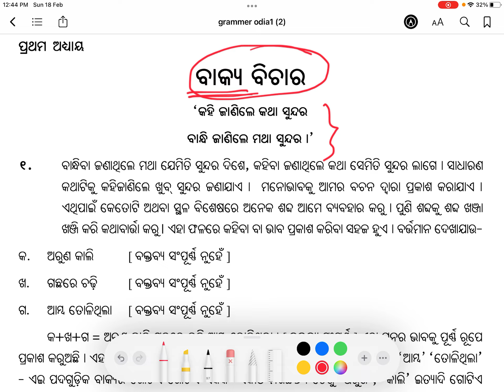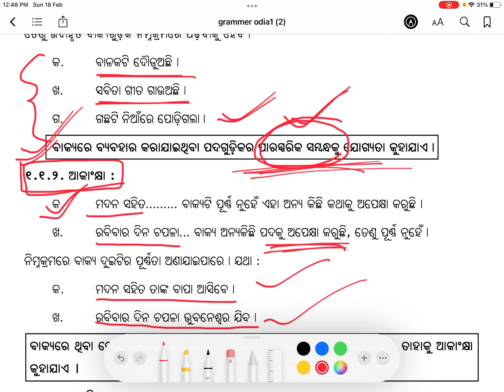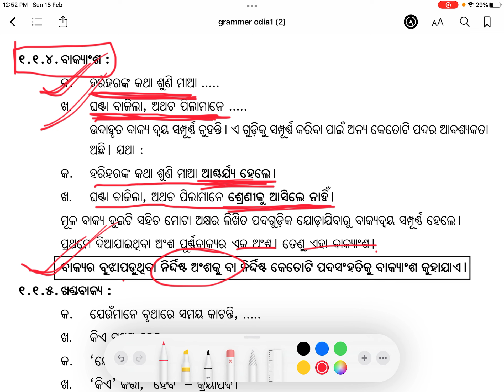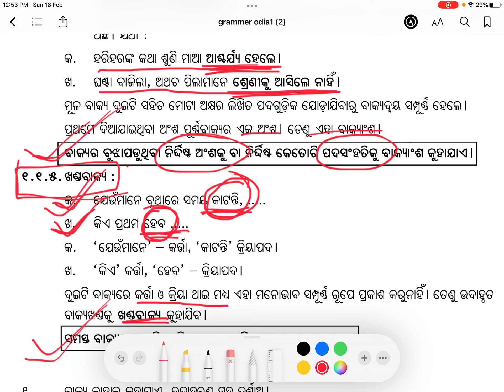ବାକ୍ୟ ବିଚାର // ଓଡ଼ିଆ ବ୍ୟାକରଣ // Odia Grammar // ପ୍ରଥମ ଅଧ୍ୟାୟ // Class 10 Odia Grammar Chapter-1